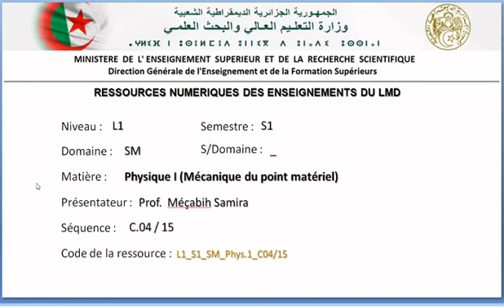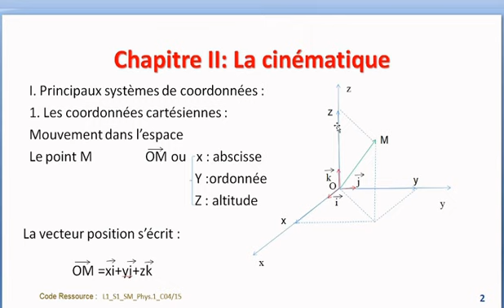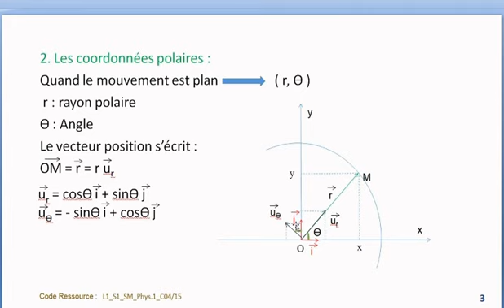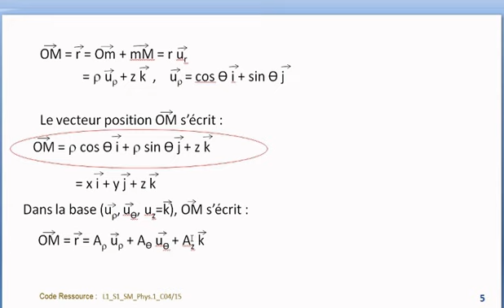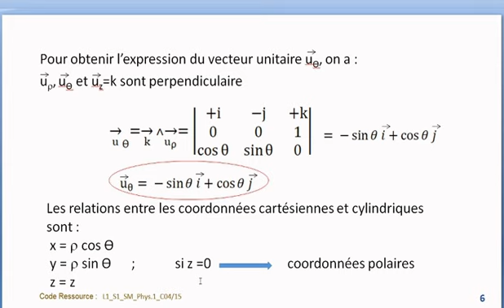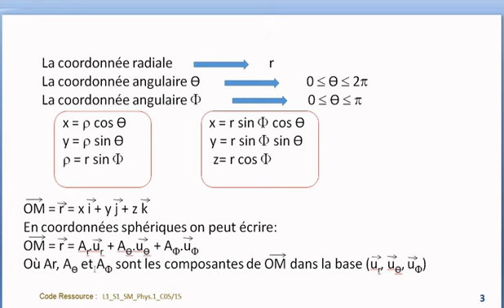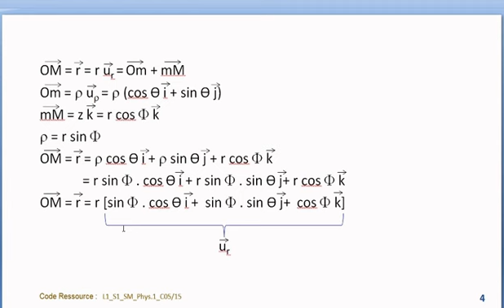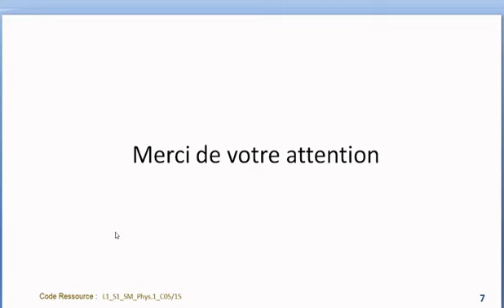Cinématique - Physique 1 - (SM) 1er Année universitaire